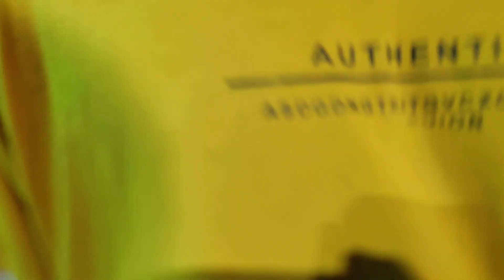Khel Gaon Jatra me Pura Masti Khatarnak dance nagpuri youtube Arjun NK